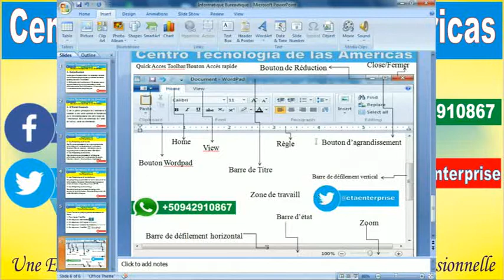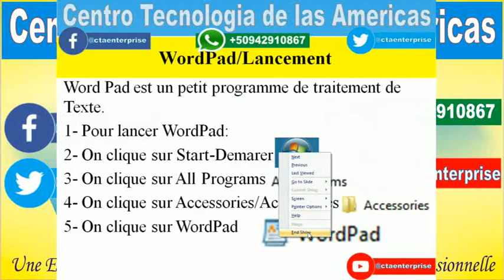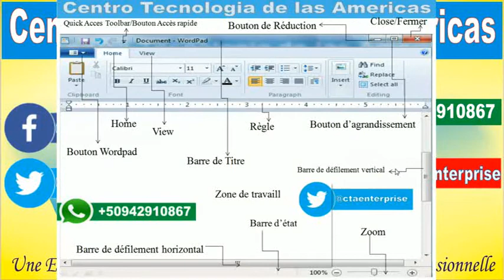Cours Informatique Bureautique WordPad Chapitre 4 Lecon 3